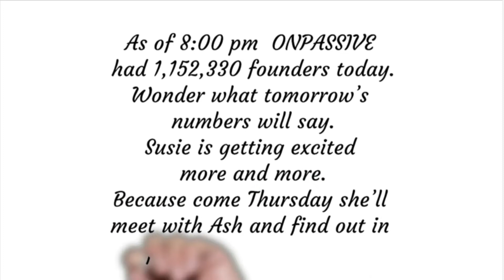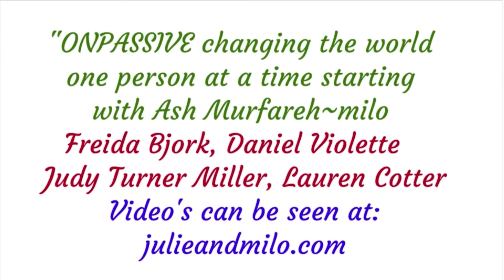Daily Inspiration 01-19-2022 by Curtis Davis